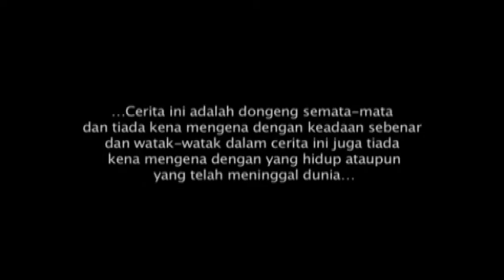Idola Kecil The Series | Episod 22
Sebuah drama muzikal yang memaparkan ragam dan gelagat pelajar-pelajar cilik yang mengharungi pelbagai situasi yang lucu sambil dihiburkan dengan koleksi dendangan lagu yang mempesona oleh peserta-peserta Idola Kecil musim 1 dan 2. Kekuatan drama ini terletak di dalam kepelbagaian watak dan jalan ceritanya sendiri yang berkisarkan krisis kekeluargaan, cinta yang mendalam dan pengorbanan di tengah-tengah kemelut kehidupan.